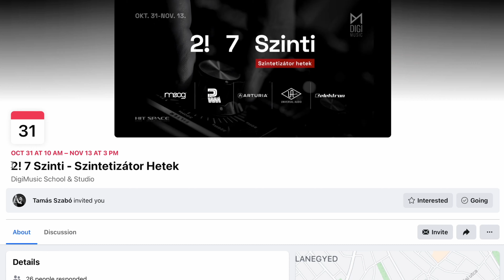Szintit küldök Kecskemétre!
Bács-Kiskun, figyelem! A kecskeméti Digimusic School & Studio 2 héten keresztül nyílt napokat tart a szintetizátorok szerelmeseinek, melyre a Hit Space-ből küldtünk 5 izgalmas darabot, amit díbolhattok kedvetekre: